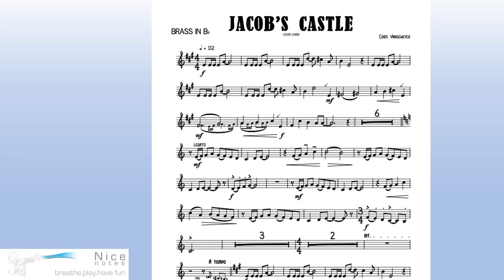Jacob's Castle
Dankbaar werk met mooie melodie in een beperkte tessituur.

Music that airs grace and gratitude, beautiful melodies, limited tessiture.